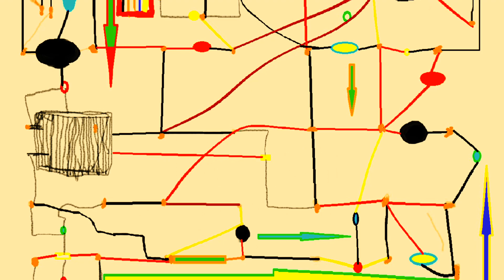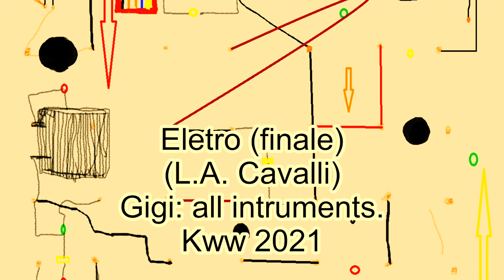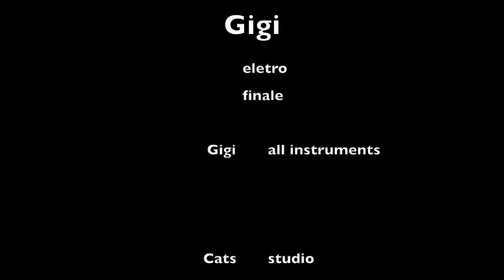Gigi: Eletro finale (2021).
Gigi: tutti gli strumenti.